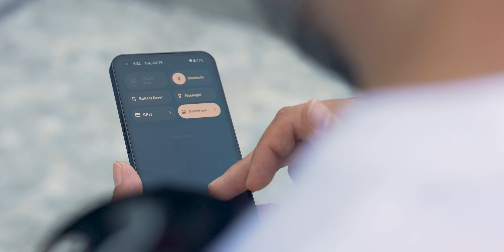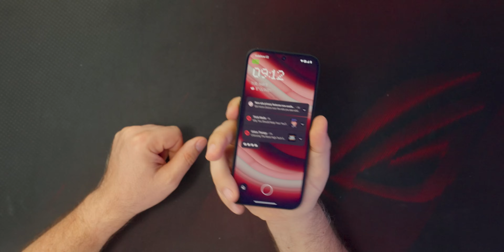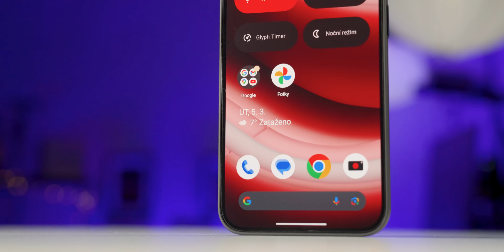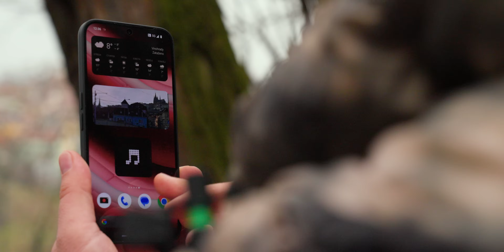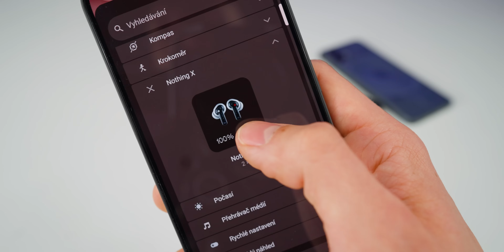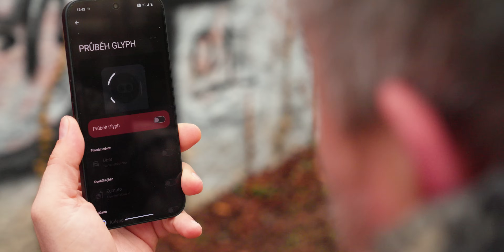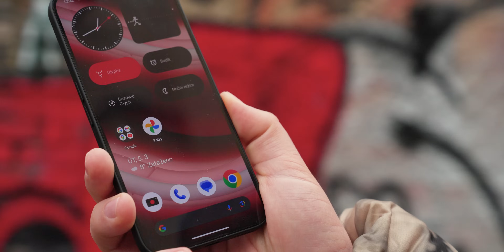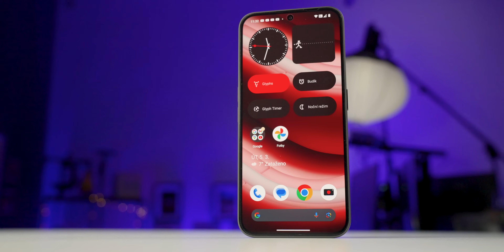Nothing Phone (2a) Recenze: To, co vám jinde neřeknou!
Uběhlo už půl roku od vydání telefonu Nothing Phone 2 a mně přistál na stole další kousek z této série s pořadovým číslem dva. Tentokrát půjde o odlehčenou verzi s názvem Nothing Phone 2a, která se vešla pod 10 tisíc korun a vy jste určitě zvědaví, jak na tom je. Na začátek vás jen kraťoučce zdržím, protože ne všichni vědí, co nebo kdo je Nothing. Nothing je společnost založená v roce 2020 ve Velké Británii Carlem Peiem, alias dřívějším zakladatelem OnePlus, který se po mnoha letech rozhodl z OnePlus odejít a založit si právě Nothing. K tomu mu dopomohla spousta známých osobností, mezi které patří známý youtuber Casey Neistat, CEO Reditu Steve Huffman a další. Dnes má Nothing zhruba 8000 větších či menších investorů, na svůj provoz vybral přes 250 milionů dolarů a svůj business model se snaží stavět na unikátnosti a příběhu. Ta spočívá hlavně v neotřelém designu, kde spojovacím prvkem je průhlednost do útrob telefonů či sluchátek, glyph interface – to jsou ony ledkové pásky na zádech telefonů a v neposlední řadě designová nadstavba, kterou si nespletete s žádným jiným přístrojem. Z toho pramení i ono motto společnosti – Let’s make tech fun again, které se vám snaží prodat příběh o tom, že všechny přístroje jsou nuda, jen Nothing z nich dělá něco, kdy vás začne používání techniky zase znovu bavit. A jak už to bývá, když značka míří na emoce svých budoucích zákazníků, což dělá třeba i Apple či Samsung, rozkýve se emocionální kyvadlo oběma směry a nachytá tak na sebe jak fanatické příznivce, tak i odpůrce. Dopředu upozorňuji, že já jsem recenzent a ne stoupenec některého z táborů a i když mi Nothing své přístroje posílá a já si je mohu po recenzi nechat třeba pro další porovnávačky, nečekejte nijak přibarvenou recenzi a jako vždy vám vyzdvihnu jak pozitiva i negativa, abyste se mohli správně rozhodnout pro svůj budoucí nákup. Ahoj, já jsem Petr Hudec a vítejte u recenze Nothing Phone 2a.